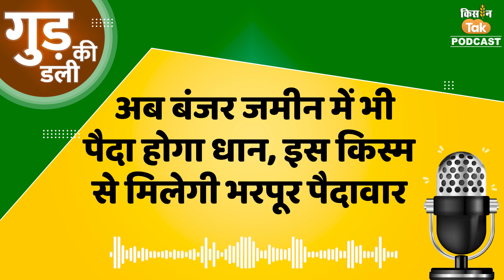Gud ki Dali: Barren land में भी पैदा होगा धान, इस किस्म से किसानों को होगा फायदा | Kisan Tak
आज की मीठी बात जुड़ी है यूपी से. यूपी (UP) में अब ऊसर यानी बंजर जमीन (Barren Land) में भी धान पैदा होगा. इससे किसानों को भरपूर पैदावार मिलेगी. केंद्रीय मृदा लवणता अनुसंधान संस्थान (Central Soil Salinity Research Institute) के वैज्ञानिकों के द्वारा धान की चार  ऐसी  किस्म को विकसित किया गया है जो अधिक लवणता भूमि में भी उत्पादन दे सकती हैं. धान की ऐसी ही एक किस्म है सी.एस .आर- 36. किसानों के लिए धान की यह किस्में किसी वरदान से कम नहीं है क्योंकि जहां बंजर जमीन में कोई फसल नहीं हो पाती थी अब उस जमीन में धान की पैदावार होगी. दरअसल, बंजर जमीन कृषि विकास के लिए गंभीर चुनौती बनी हुई है. देश में 37.6 लाख हेक्टेयर भूमि बंजर है. प्रदेश में भी हर जनपद में बंजर भूमि मौजूद है. केंद्रीय मृदा लवणता अनुसंधान संस्थान (Central Soil Salinity Research Institute) ने इन भूमि में पैदा की जाने वाली फसल जैसे धान, गेहूं और सरसों की किस्मों को विकसित किया है.